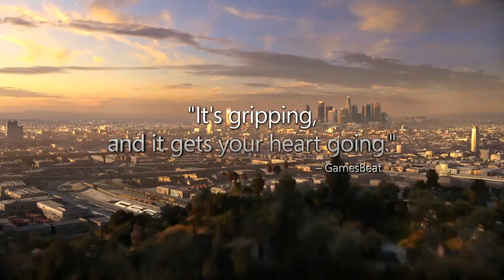PLALC 2015 S4: Emiboost34 vs Epsilon Rocky (3rd Place Playoff)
Nothing but bragging right on the line, who's taking away 3rd?